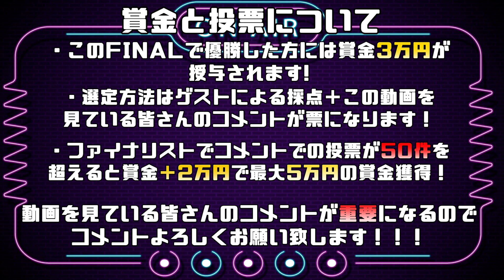サプライズゲスト登場！！！企画王決定戦「FINAL」！！！！model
本日全てが明らかに！！企画王決定戦「FINAL」！！！
先日の予選を勝ち上がった最終プレゼンター3名、SAKURA, HIBARI, MINORが
スペシャルゲスト東京下町ゴリラ兄弟、のりくんとよしくんの前で最終プレゼン！！！！

のりくん、よしくん各１０票プラス、この動画のコメント欄にて皆さまの投票を受け付けます！！１位に輝いた企画プレゼンターには賞金３万円！！！！！
さらにコメント投票が50票を上回ればプラス２万円を贈呈しまっす！！！！！！

賞金最大5万円を手にする初代企画王は誰だ！！！
皆さまの１票が彼らの運命を左右します！！！💓

制作 : Studio Command Eye
Director/Edit : Takae Arasaki, Yuki Kawasima
Cinematographer : Toshiki Yoshizawa
Assistant Camera : Yuki Kawasima, Ryotaro Okubo

Logo design : SAKURA
OP&ED music : HIBARI
OP&ED edit : Betty Imo